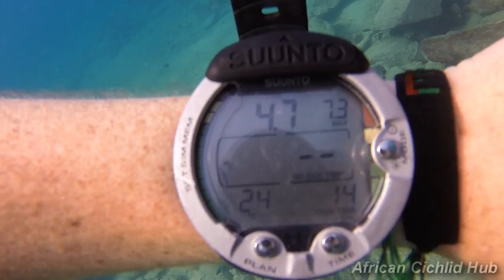Mara Rocks Lake Malawi - African Cichlids - HD Underwater Footage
Hi all, I hope you're enjoying the uploads.
Upon arriving at Mara Rocks, Lake Malawi we quickly realised how strong the current was. The footage from the boat didn't show how clear the water was, you could see the bottom at around 12m deep. The underwater footage wasn't always stable due to me having to fight the current and trying and stay trim whilst holding the camera equipment. Having said that this dive was in my top 3 of the trip.

Mara Rocks
Lake Malawi
Scuba Diving Lake Malawi
Lake Malawi underwater footage
Scuba Diving
African Cichlids in the wild
Wild African Cichlids
African Cichlids
Lake Malawi Cichlids
African Cichlid Hub
Rift Valley Cichlids